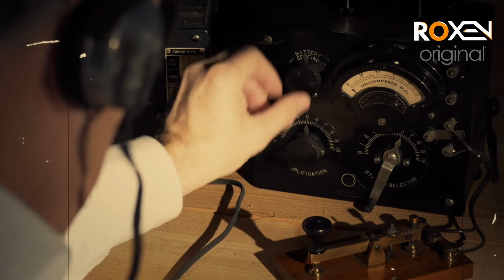COMMANDO | Episode 05 | Commando On A Spy Mission Disguised As Indian Jogi | Roxen Original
Tariq Ismail Sagar is the author of the book Commando Novel . In the book Commando , the author told the story of a secret mission in East Pakistan done by the Pakistan Army persons. It was a death mission for the soldiers. They sacrificed their lives but succeeded in his aim.

The author exposed the culprits who played the role of a double agent. They damaged the national interests and played a negative role in this war. Meanwhile, the youngsters of the Pakistan army did not accept the decision to surrender.

Tariq Ismail Sagar is a famous Pakistani novelist and journalist. He has a sound knowledge of intelligence agencies and their operations. In his writing career, he authored some excellent action and spy novels. The people appreciated Tariq Ismail Sagar Books. I hope you will like the book Commando and share it.